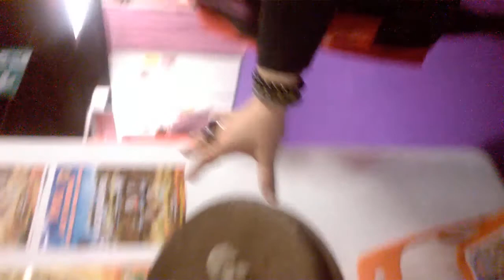Jacques Halbronn au Salon Parapsy 2020 Tambours